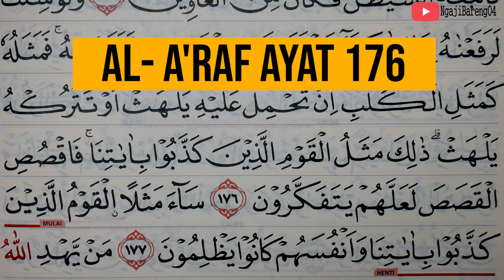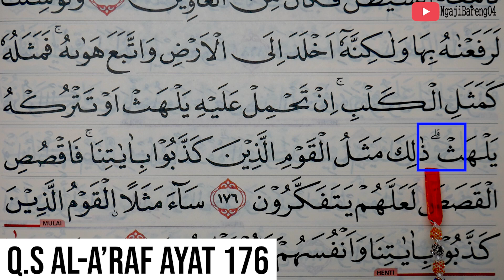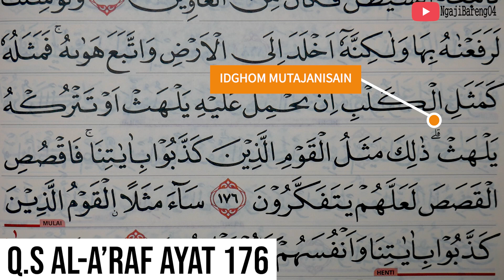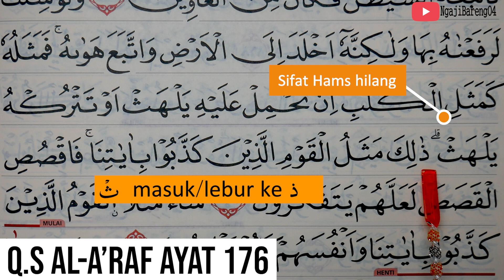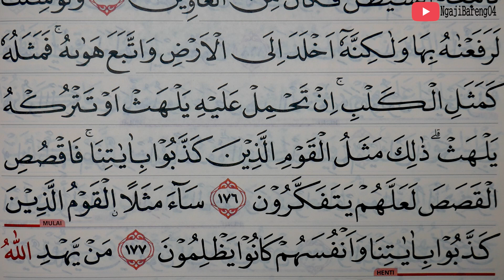CARA BACA ثْ TSA SUKUN BERTEMU DZA ذ AL ARAF AYAT 17| SIFAT HAMS HILANG| IDGHOM MUTAJANISAIN| TAJWID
semoga bermanfaat
Untuk Mensupport Channel kami.